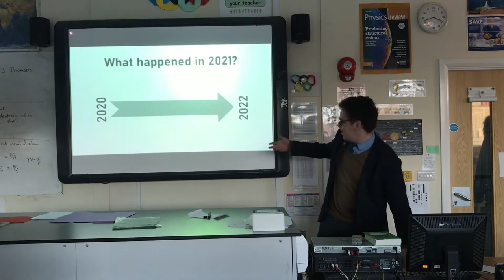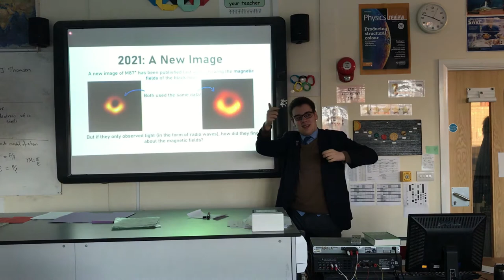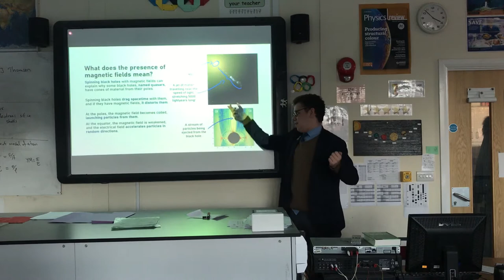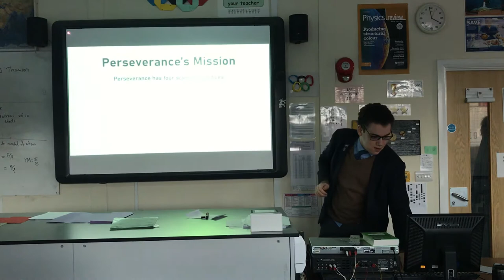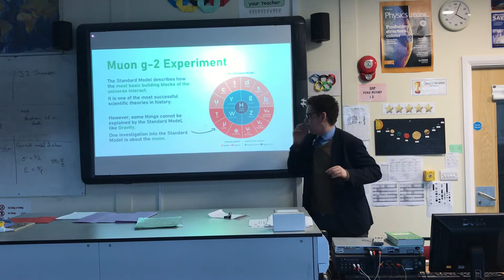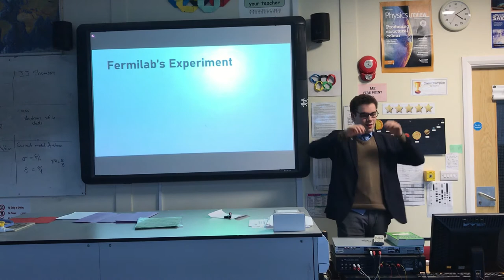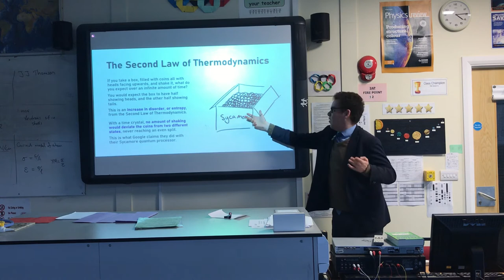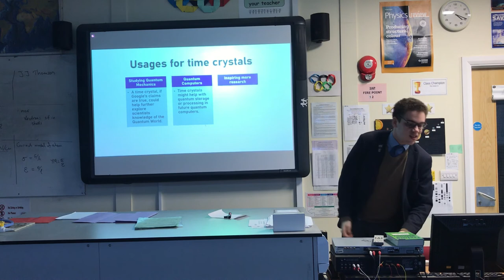Uplands Physics Club - Session Five: A Year in Physics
A recording of a live presentation presented at Uplands on the day.

PHYSICS CLUB INFO
The Physics Club is ran every three weeks on Tuesday afterschool, at Uplands. It usually runs for an hour, and presents different aspects of Physics and how it is used outside of the classroom. The club is targeted towards GCSE & A-Level Physics students, but anyone can attend.

If you can't attend in person, then a recording of the presentation will be uploaded here.

SECTIONS
0:00 - Introduction
0:26 - What happened last year?
1:06 - Section One: The Magnetic Field of M87*
10:47 - Section Two: Perseverance Landing
19:25 - Section Three: Muon g-2 Experiment
28:26 - Section Four: Google's Time Crystal
35:56 - Conclusion